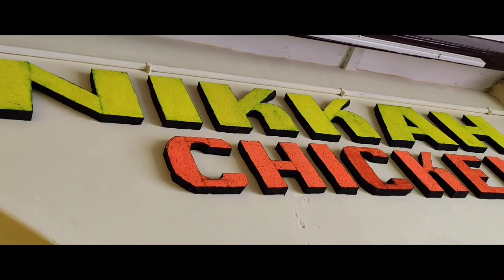[NIKKAH BIRYANI] BEST BIRIYANI @ERODE AT BEST PRICE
EDITOR :JAMES BOND